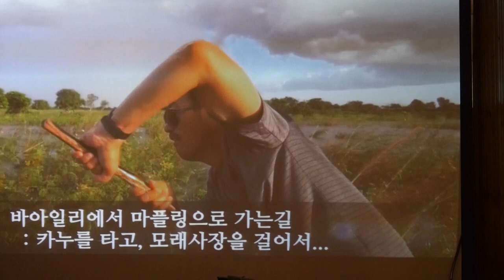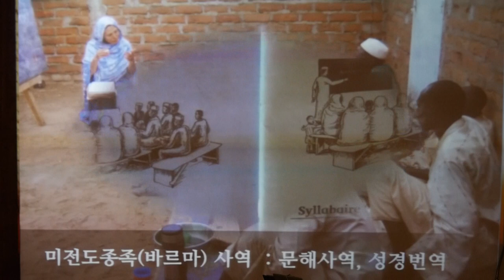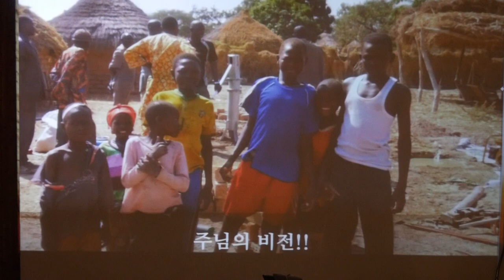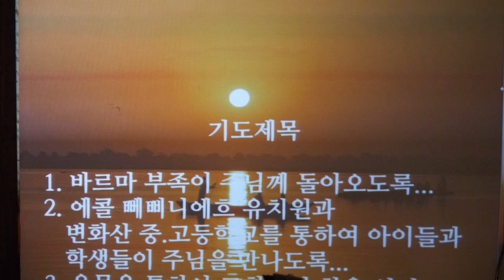아프리카 선교 현장 영상 ALASKA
아프리카 선교 현장 영상
' 김영섭 선교사 선교 현장"